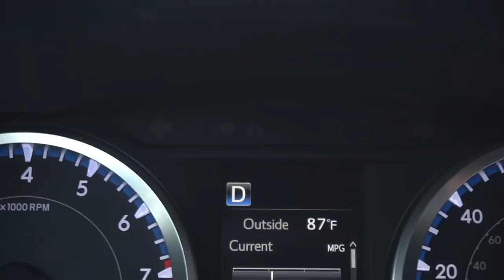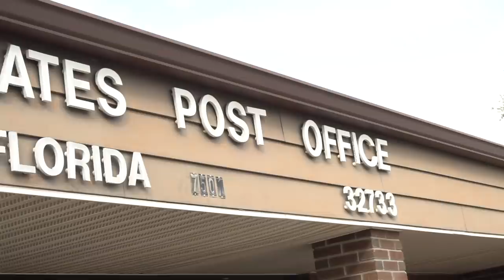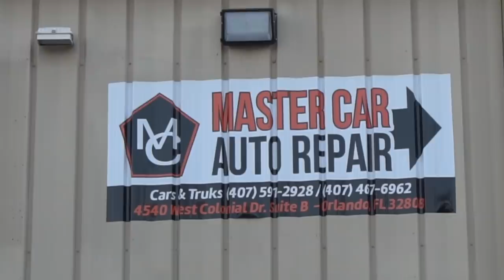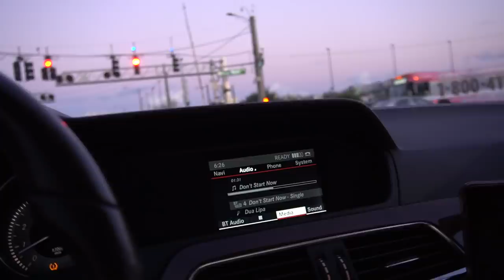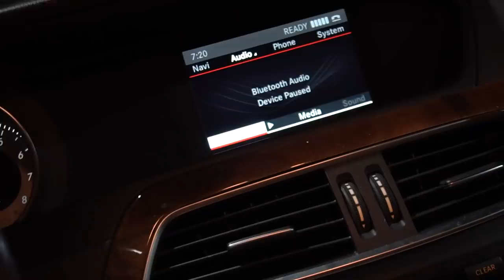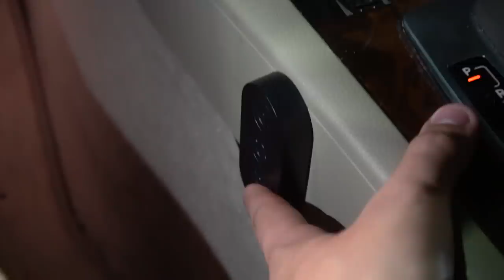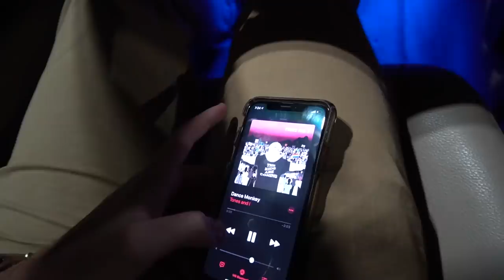PEGUEI A MERCEDES DE NOVO! ‹ Lorenzo Franco ›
Até que enfim eu consegui pegar a Mercedes de volta! Ja estava a mais de 2 semanas sem ela e eu estava tendo que usar o carro dos meus pais... mais um vlogzinho que vcs amam! ;)